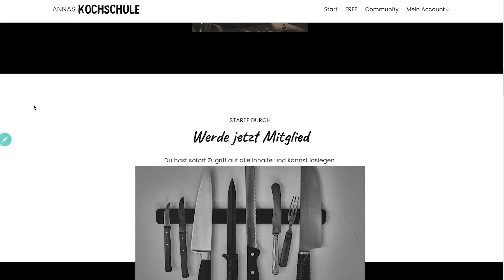Frozen Yogurt | Gesundes Eis - schnell selbstgemacht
In diesem Video mache ich Frozen Yogurt - ohne Rezept.

Leckeres Eis mit Erdbeeren, Banane und Vanille, einfach selbstgemacht. Besser und auch sehr viel gesünder als Gekauftes. Weniger Fett, weniger Zucker, mehr Wissen was drin ist.
So kann der Sommer wieder kommen
✌️Anna

🔪 Bock richtig geil kochen zu lernen? Dann melde dich an!
Hier lernst du kochen wie ein Profi - ganz ohne Rezepte.
Wissen ist Macht! 🤘